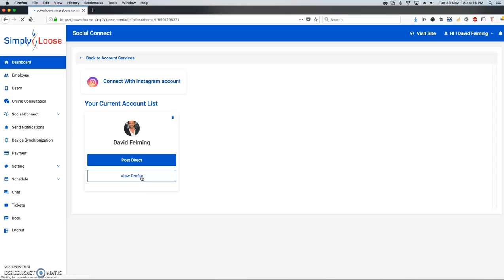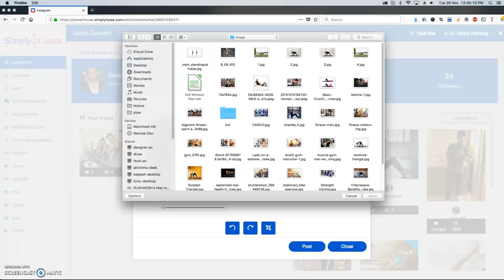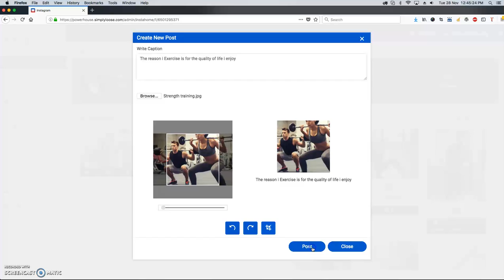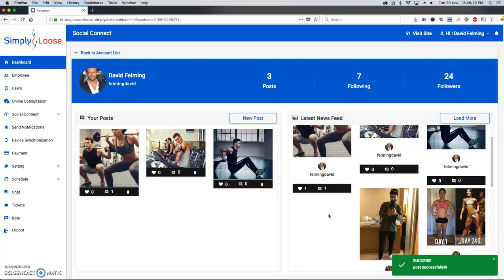How do I manage Instagram account with SimplyLoose's “Social Connect” tool?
You can connect with different social media account from single place and save time managing your social media. SimplyLoose's “Social Connect” feature allows you to manage all your social media accounts and schedule your social media posts for later. “Social Connect” will publish them automatically, according to the posting schedule you put in place.

You can post quickly and easily on multiple social media platform.

In this video, you can see how you can manage your Instagram account and schedule your posts for later with SimplyLoose's simple yet powerful “Social Connect” tool.

- IoT based B2B personal Health & Fitness training platform that accelerate fitness experts, health clubs, yoga studios, clinics and hospitals to better bring real-time communication and connections with their clients when training them online or in-person.

User can find the best Health & Fitness Experts here;